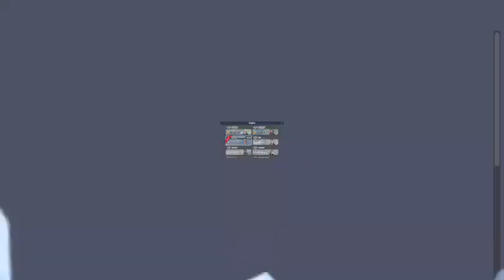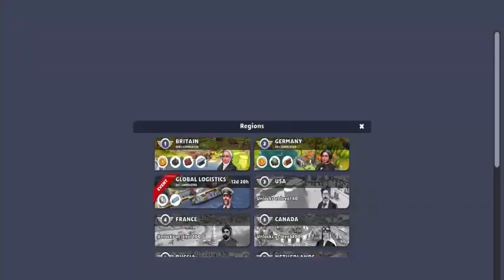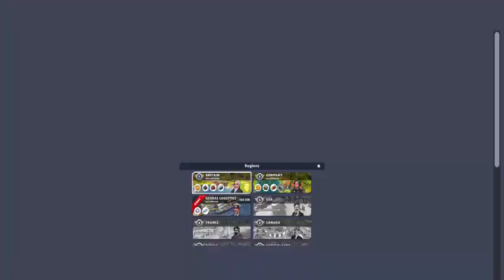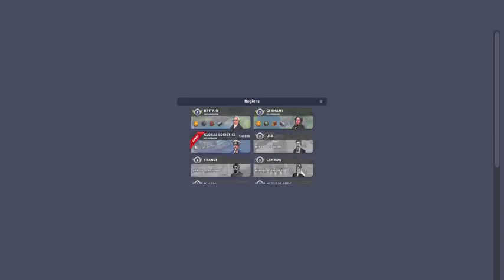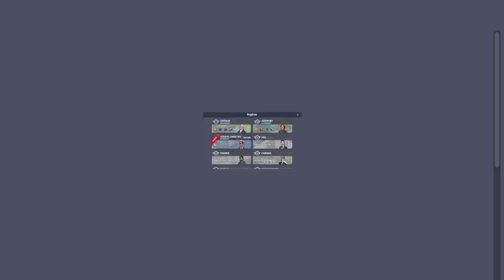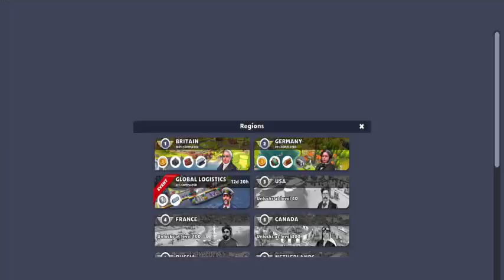Train Station 2: Rail Tycoon Gameplay #28